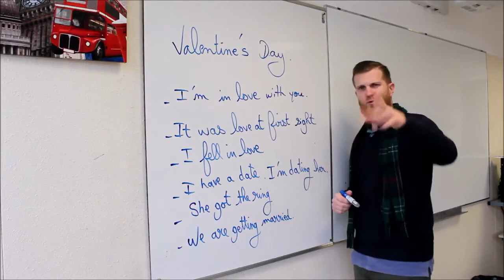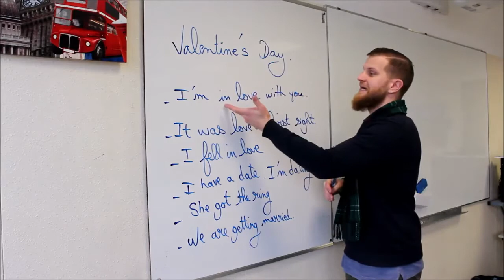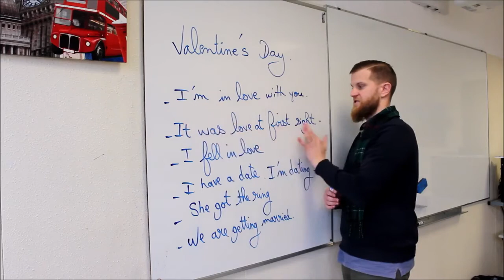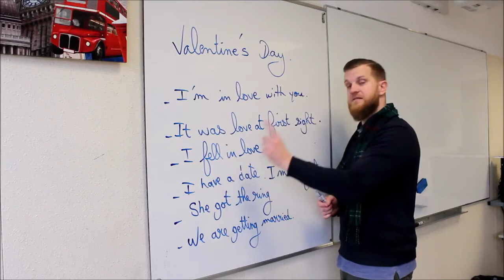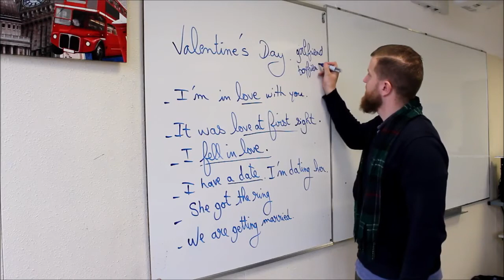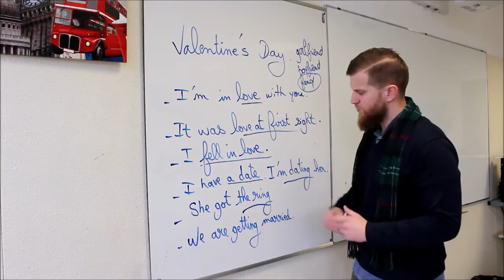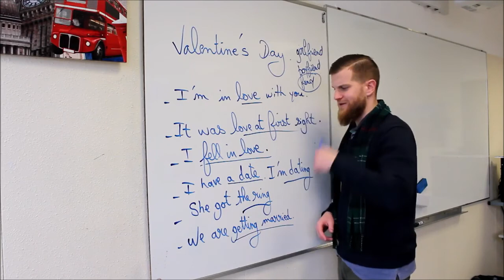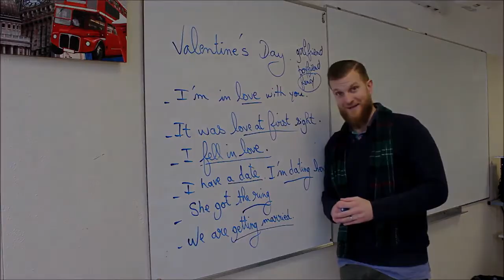Découvrez la chaîne Youtube de : be-lingue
Cette chaîne Youtube vous propose : "conseils et astuces pour devenir bilingue Français-Anglais"

Le lien vers la vidéo-vitrine de la chaîne Youtube de : be-lingue
Nom de la vidéo : Les mots d'amour en anglais!

Descriptif lié à la vidéo-vitrine présenté ici :
Clique ci-dessous.